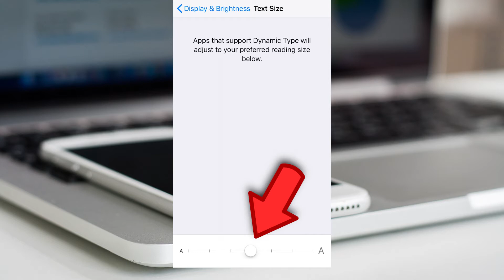How to change Font Size smaller or larger on iPhone or iPad 2018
This video will help you to set the size of the text on your iPhone or iPad. How to change text size on iphone. Make font size larger and increase font size for iPad and iPhone.